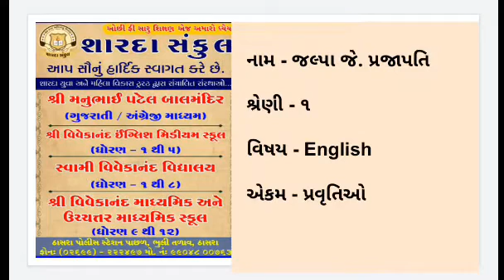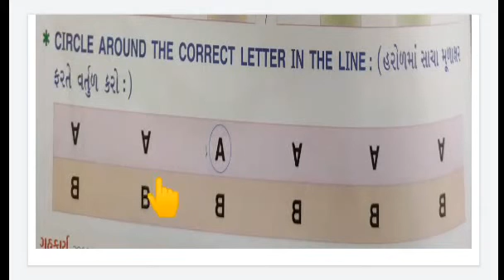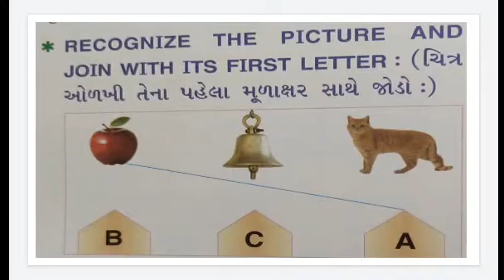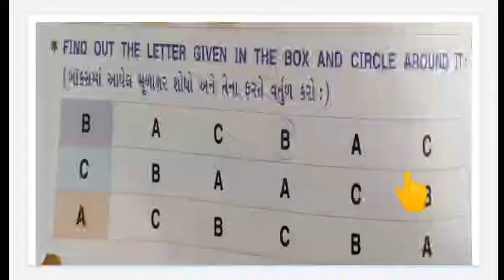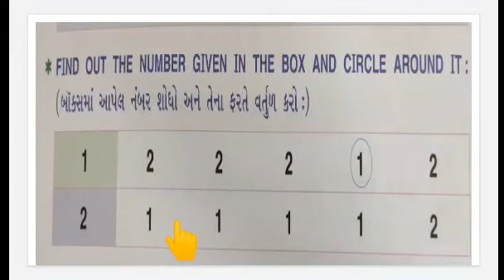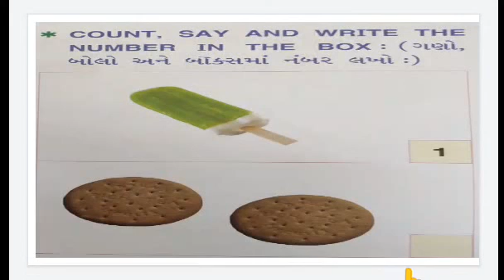"STD :- શ્રેણી-૧ , SUBJECT:- અંગ્રેજી , UNIT :- 2 ."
"STD :- શ્રેણી-૧   , SUBJECT:- અંગ્રેજી  , UNIT :- 2 , TOPIC:- 2 , TOPIC COVER: - Activities."